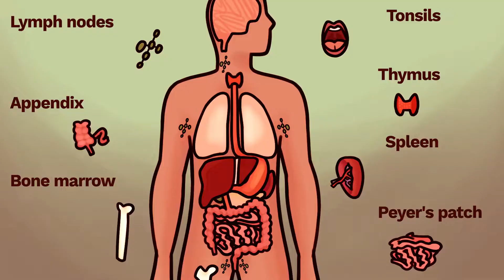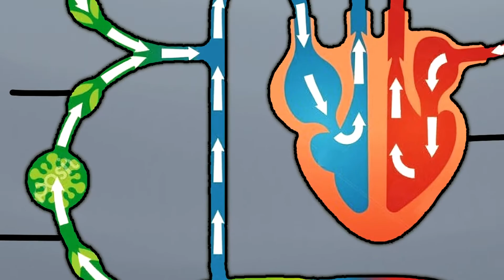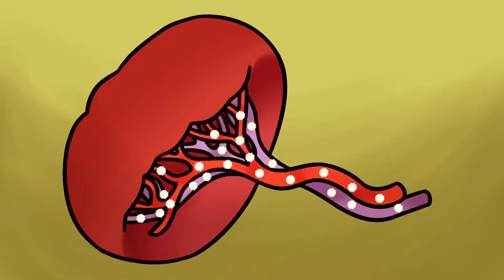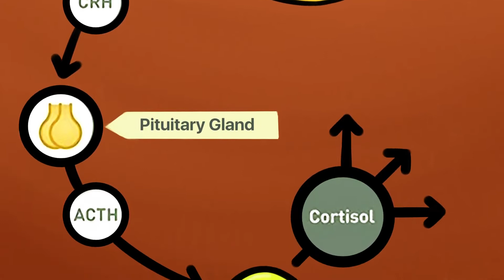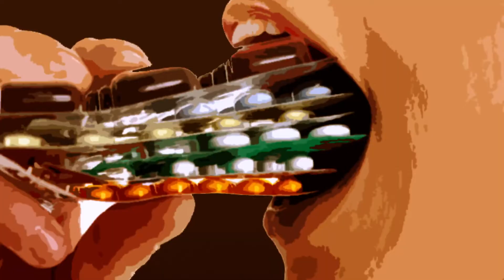Muqeem Khan | As Hakeem | Talking about Immunity & White Blood Cell WBC